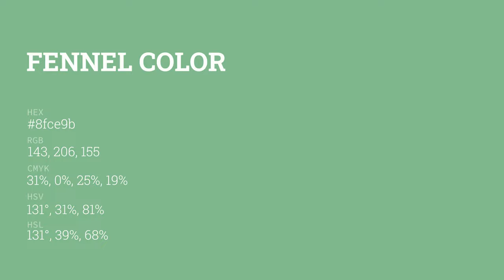Fennel color 8fce9b hex color - Green color - Warm color 8fce9b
What color is Fennel ? 8fce9b hex color - Green color - Warm color 8fce9b

Hex 8fce9b Color Code is also known as Fennel color.

Hex 8fce9b Color code in RGB color code model is created after adding 56.08% red color, 80.78% green color and 60.78% blue color.
Hex 8fce9b Color code in CMYK color (process color) code model is generated after subtraction of 30% cyan, 0% magenta, 24% yellow and 19% black.